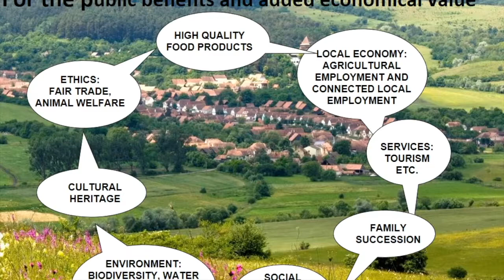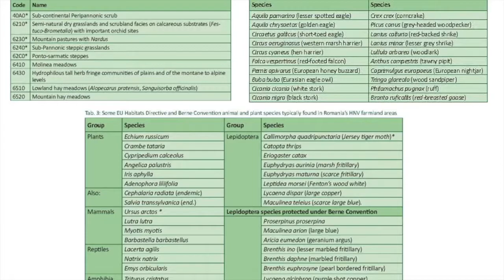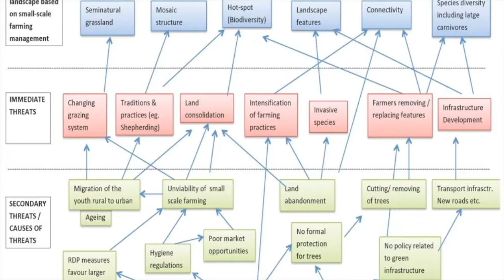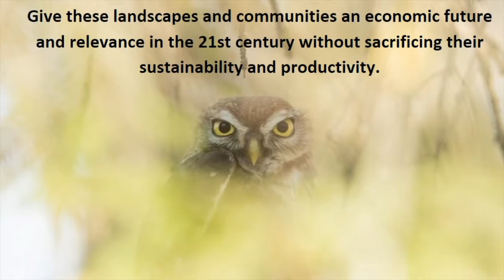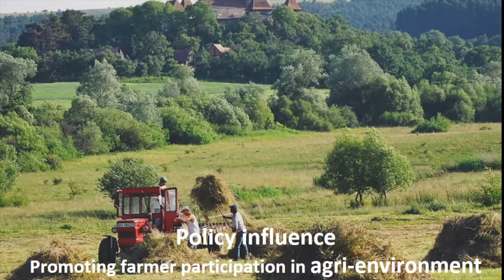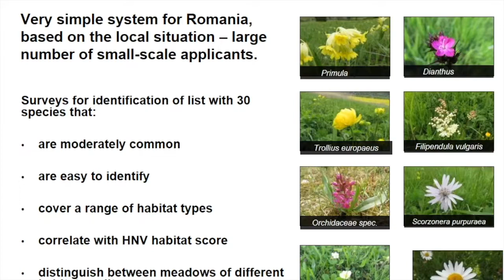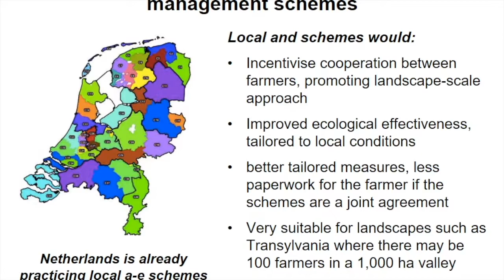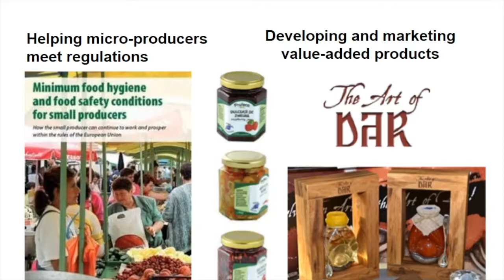Cristi Gherghiceanu of ADEPT on High Nature Value Farming in Romania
A talk presented at the Burren Winterage School 2019: High Nature Value Farming across Europe.
Cristi talks about Romania's high-biodiversity farmed landscapes and the small-scale farming communities that maintain them.